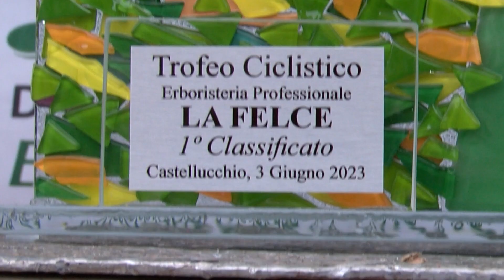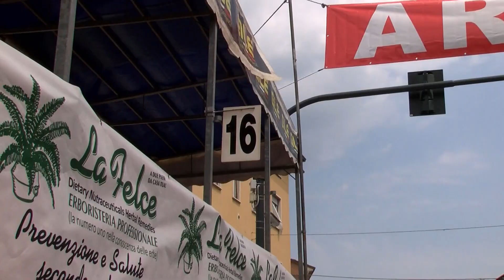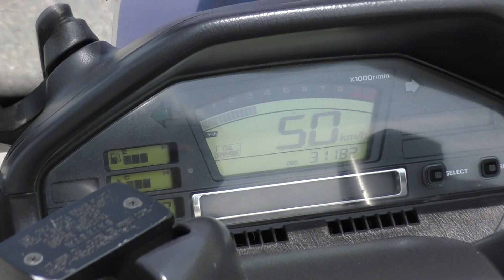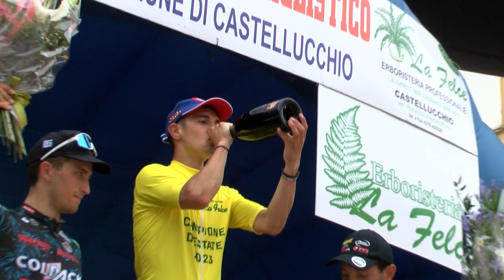G.P. Erboristeria la Felce Trofeo Comune di Castellucchio 2023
Gara internazionele di ciclismo riservata alle cat. Elite e Under 23
Castellucchio MN, 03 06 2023